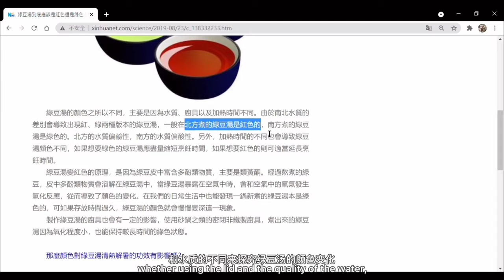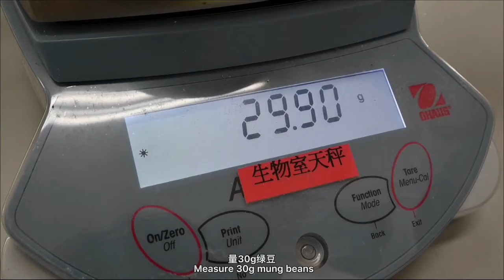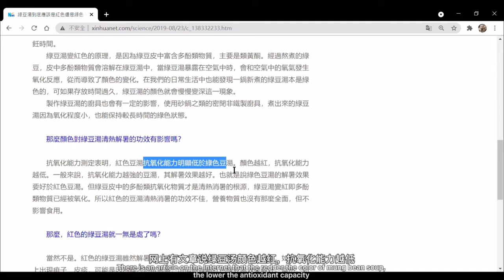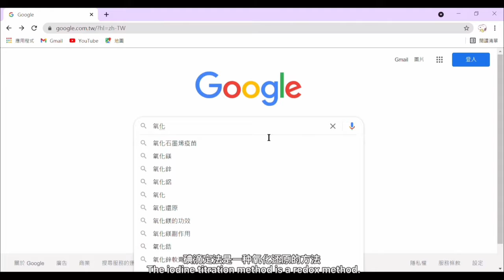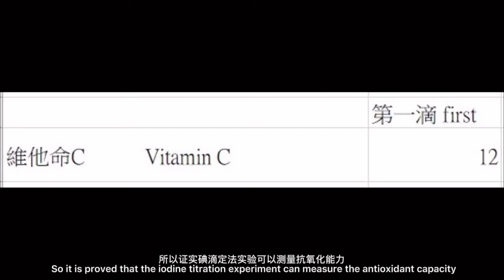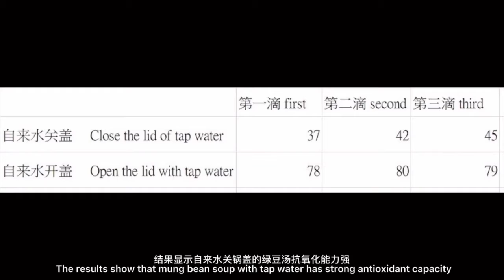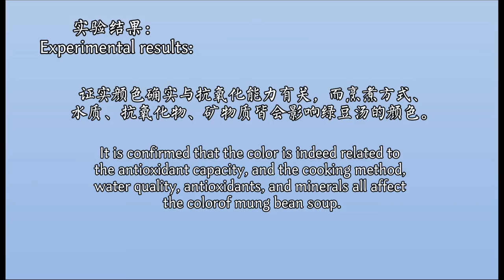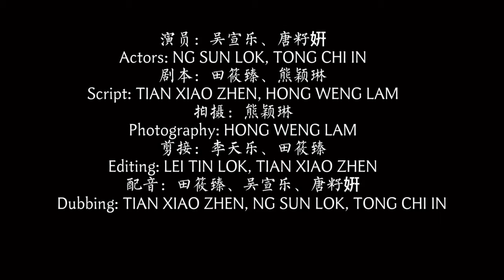16. Explore the color change of mung bean soup and its antioxidant eapaeiry 探究绿豆汤的颜色与其抗氧化能力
Can mung beans only be cooked into green mung bean soup? Have you seen red mung bean soup? It seems ridiculous. According to common sense, most people think that only red beans can be cooked into red mung bean soup. The red mung bean soup can be cooked in some ways, such as whether the lid is opened or not. We will also explore red or green soups and their antioxidant capacity. After watching this video,if you successfully understand this knowledge? Not only the green mung bean soup, but also the red one.
绿豆只能煮成绿豆汤吗?你有见到红色的绿豆汤吗?看起来，好像很荒谬，按照常人的常识，大部份人都认为只有红豆能煮成红色的豆汤。而红色的绿豆汤可以通过一些小方法就能煮成，例如烹煮是否开盖等。我们还会探究红色或者绿色的汤，其抗氧化的能力。不知道看完影片的你们，能否成功了解到这个小知识呢?不只是只有绿色的绿豆汤，还有红色的。